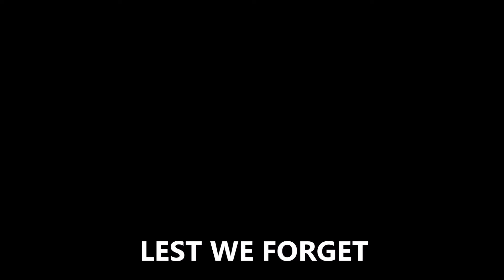Artistic Tujuhbelasan #4: Feeling at Home in Rembang.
While I wear colours from World War Two, a kiai's mum captures my attention in Rembang, Central Java,.